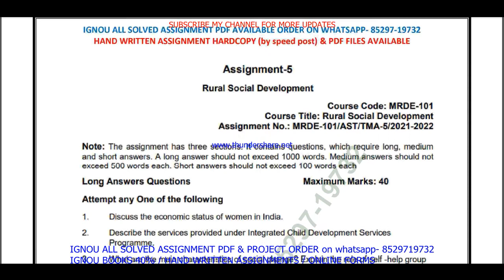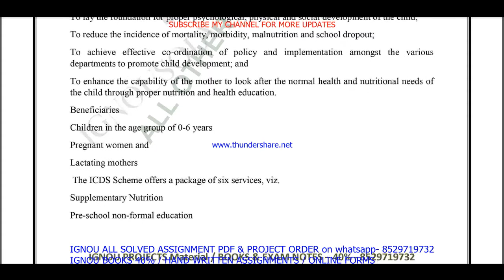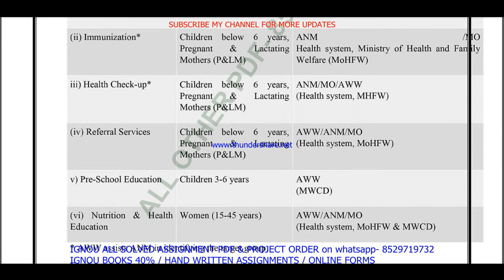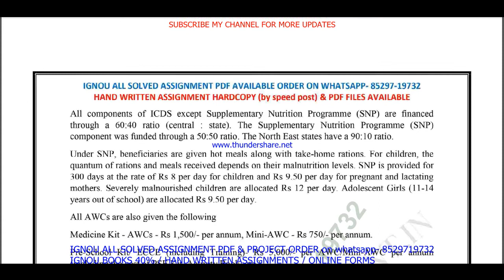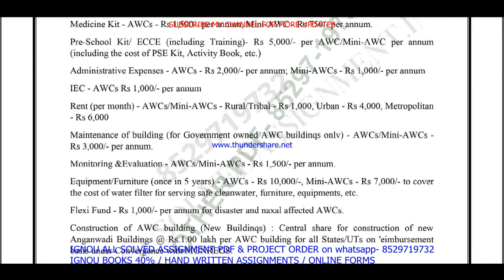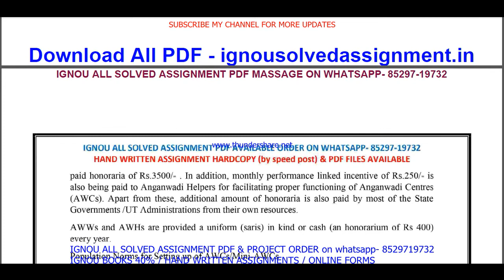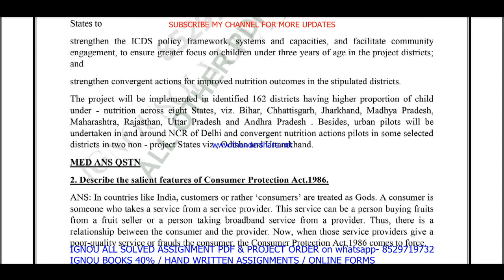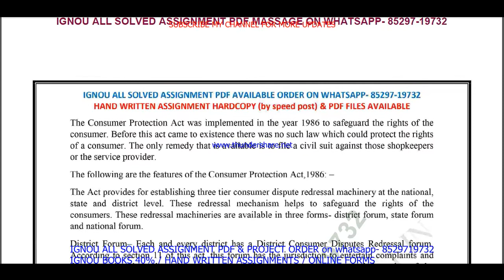MARD 2nd year - MRDE-1 solved assignment 2021-22 / mrde 101 solved assignment in English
MARD MRDE-1 solved assignment 2021-22 / mrde 101 solved assignment in English / ignou mrde 1

mard mrde 101 solved assignment,
mard  solved assignment 2021-22,
mrde 101 solved assignment,
mrde 101,
mrde 101 solved assignment 2021-22,
mrde 101 assignment 2021-22,
mrde 101 assignment 2021-22 in English,
mrde 101 solved assignment in English,
mrde - 101 solved assignment in English 2021-22,
mrde-101 solved assignment 2021-22 in English,
ignou mrde-101,
mrde 101 solved assignment 2022,
mrde 101 assignment 2022,
mrde 101 assignment 2022 in English,
mrde 101 ignou assignment,

ignou mrde 101 solved assignment,
mrde 101 free solved assignment,

ignou mrde 101 free solved assignment pdf download,
ignou mrde 101 free solved assignment,
mrde 101 handwritten assignment pdf 2021-22,
mrde 101 ignou assignment with answer,
mrde 101 assignment 2021-22 solved,
mrde-101 assignment pdf download,

mrde - 101 solved assignment in English 2020-21,
mrde-101 solved assignment 2020-21 in English,
mrde 101 solved assignment 2021,
ignou mrde-101 solved assignment 2020-21 in English,
mrde-101 solved assignment 2021 in English,